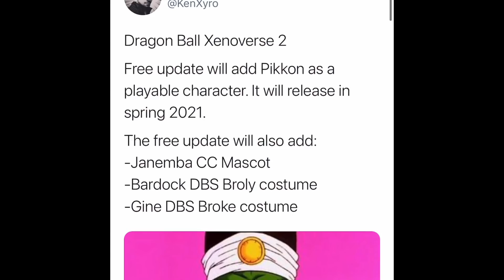BANDAI GIVE UP DRAGON BALL XENOVERSE 2!!! (MUST WATCH/Next Big Game Dragon Ball Xenoverse 3)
Gamer tag- Mesonicrose5